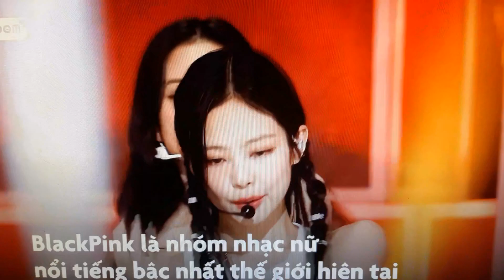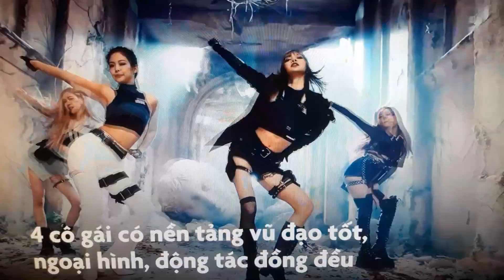Loạt vũ đạo gây sốt của BlackPink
Các động tác vũ đạo bắt mắt là yếu tố quan trọng giúp BlackPink vươn tầm thành nhóm nhạc nữ được hâm mộ bậc nhất hiện tại.